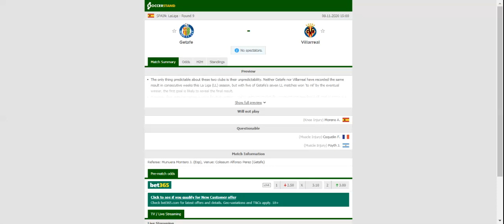GETAFE VS VILLARREAL PREDICTION & BETTING TIPS - 08/11/2020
2021 college football predictions,
2019 college football predictions,
2020 ncaa football predictions,
nc state football predictions 2020,
2020 nebraska football predictions,
2020 uga football predictions,
10 football predictions 2020,
football songs,
football vines,
football skills,
football daily,
football games,
football khela,
football live,
football pump up,
football anime,
football analysis,
football asmr,
football agility drills,
football american,
football academy,
football anthem,
football boots,
football big hits,
football bloopers,
r/b football,
f c b football,
mattyb football,
s.a.b football,
football chants,